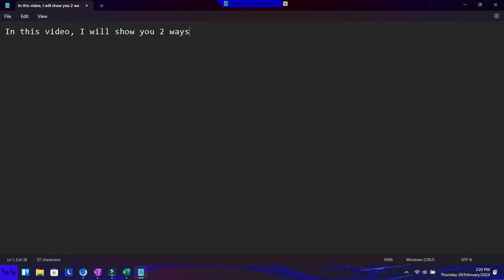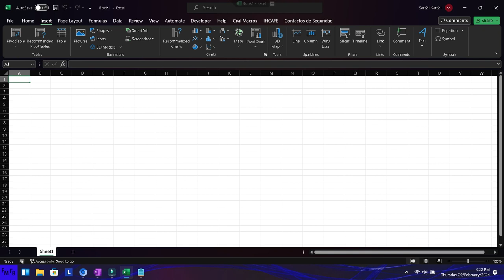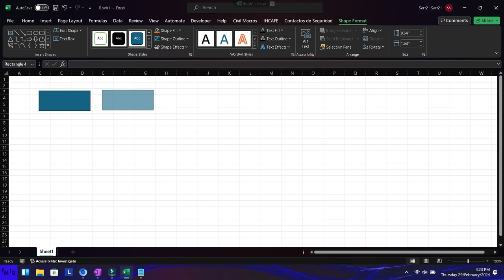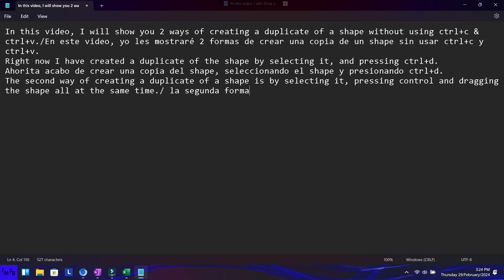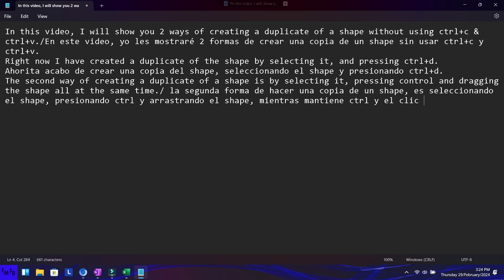How to create duplicates of shapes in Excel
Join this amazing whatsapp Excel community to get support in Excel, VBA and Power BI/Unanse a esta comunidad de Excel, donde podra obtener ayuda en Excel, VBA y Power BI